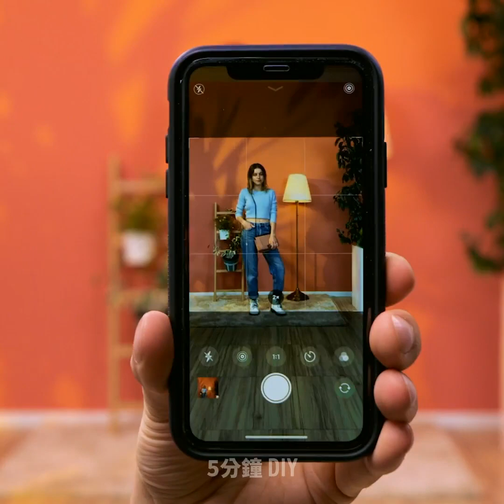25個女生們應該知道的超讚小秘訣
如何用這些超天才的小秘訣來解決煩人的日常問題

你有在遇到過煩人情況的時候，需要快速找到解決方案，都卻什麼都想不出來？ 好吧，在今天的影片中，我想和大家分享一些超酷的小秘訣，它們能對你的日常生活提供各種幫助。
如果你不想在淋浴時毀掉自己的眼妝，那麼可以戴上潛水鏡。
如果你很著急出門，但是忘記剃腿毛，那麼只需剃光一部分即可。
你可以通過混合護髮素和食用色素，暫時把頭髮染成超有趣的顏色。
在你的潤膚霜中混合一些細膩的閃粉，為你自己打造漂亮光澤的肌膚。
你可以通過在臉頰、眼睛、鼻子和嘴唇上塗一些口紅，來嘗試超美的妝容。 你只需把它們塗抹均勻即可。
混合可可粉和潤膚露，即可製成天然的美黑霜。
在拔眉毛之前，請務必先冷凍鑷子，這樣可以減輕刺激。

時間軸:
1:17 –如何讓照片中的自己顯得更高
4:06 –閃粉保濕霜
6:44 –修復眼線筆
9:19 –如何清潔假睫毛
12:28 –綠茶美膚妙方